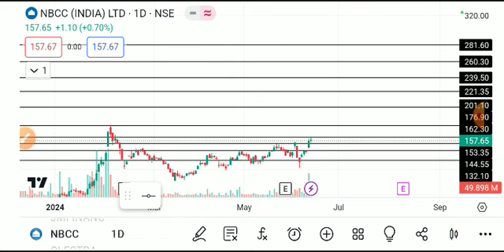NBCC SHARE LATEST NEWS TODAY,NBCC SHARE TARGET,NBCC SHARE ANALYSIS,NBC SHARE NEWS,NBCC SHARE TODAY